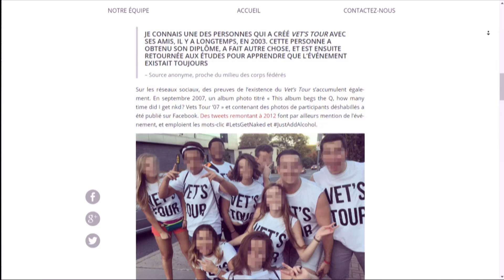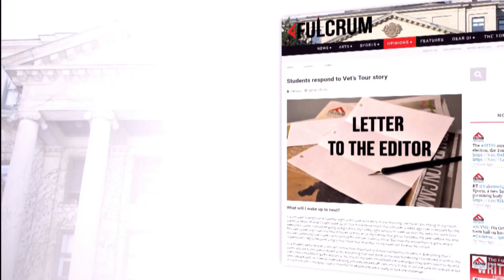University won't commit to investigating pub crawl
University of Ottawa won't commit to investigating an annual, sexualized pub crawl.